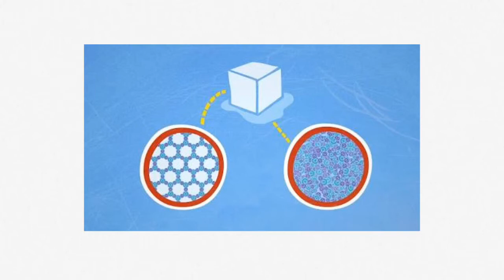Railway N-5 Q.73